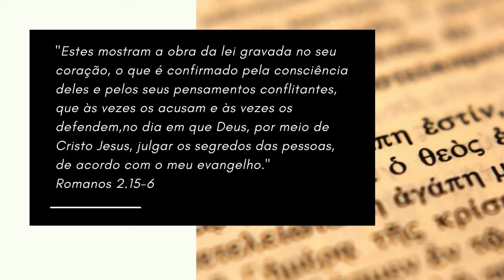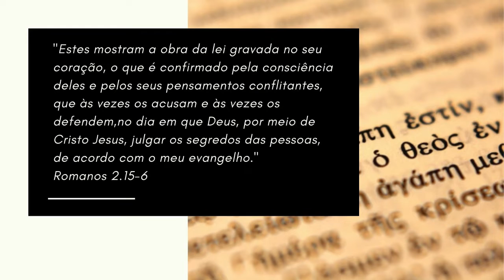A CONSCIÊNCIA É UM TRIBUNAL EM NOSSA MENTE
O Reverendo Márcio Willian Chaveiro fala sobre a consciência como um tribunal que acusa e defende, conforme as Escrituras ensinam.